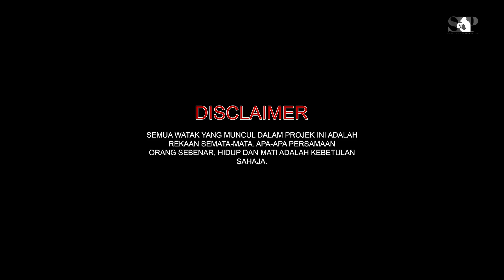PENTING SANGAT KE DUNIA NI?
Mesti sakit hati jualan harian xbanyak

Anda salah seorang daripada owner produk, izinkan saya untuk membantu anda untuk viralkan produk anda.